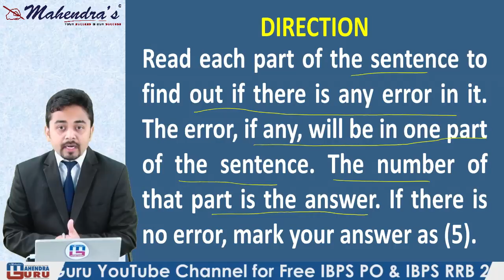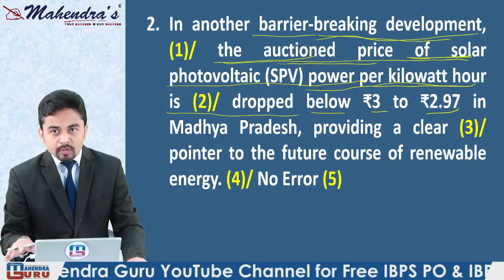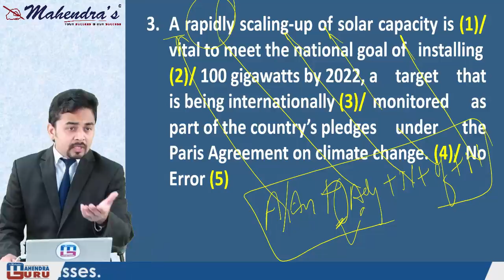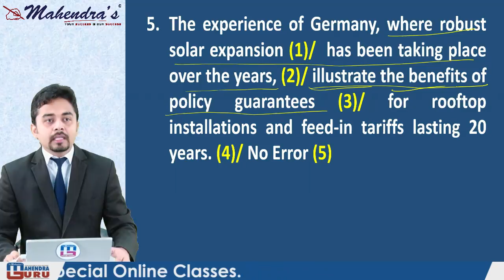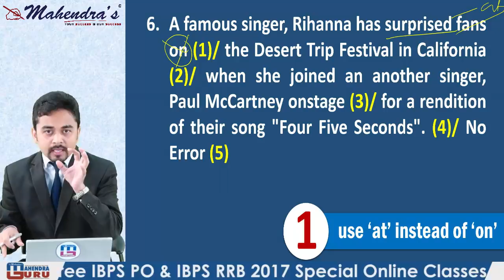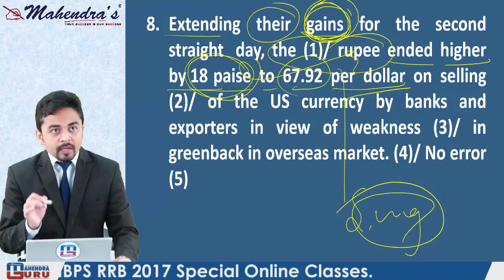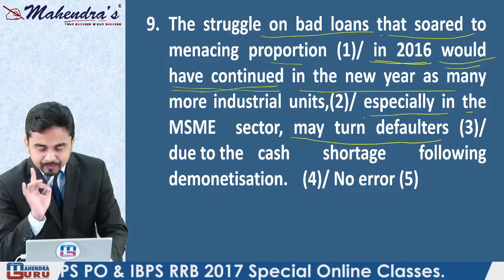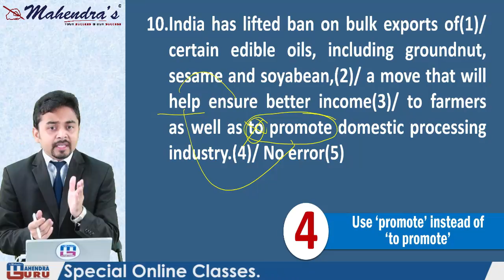Spot The Error With Timer | English | IBPS PO | RRB | SSC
How much ever you practice, Errors Sentences always seem challenging because every other question has some new error. There are some rules which will help you not just spot those errors faster but teach you what to look for in the question giving you the confidence you need to approach this question type.

1. No duplicacy or editing of the videos is allowed without the written permission of the publisher.

2. All the dispute are subject to Lucknow Jurisdiction only.

@ Copyright Reserved